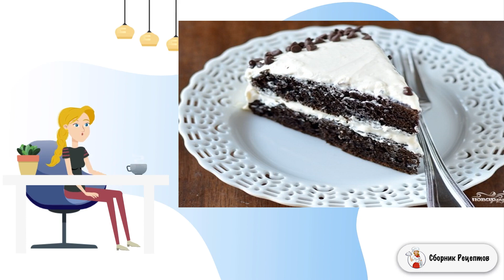Шоколадный торт с творожным кремом. Вкусные рецепты в домашних условиях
Очень аппетитный, безумно вкусный и при этом совсем несложный в приготовлении шоколадный торт с творожным кремом в домашних условиях — это прекрасный вариант десерта для праздничного стола.

Ингредиенты:
Сахар — 1 Стакан,
Пюре из чернослива — 0.5 Стакана,
Яйцо — 2 Штуки,
Какао — 0.5 Стакана,
Кофе — 0.5 Стакана,
Корица — 1 Щепотка,
Творожный сыр — 300 Грамм,
Сливочное масло — 50 Грамм,
Сахарная пудра — 2-4 Ст. ложек,
Ванильный экстракт — 1 Чайная ложка,

Классические рецепты фото, Рецепты с фото, Классические рецепты с фото, Рецепты домашнего приготовления, Хороший рецепт, Ленивые рецепты, Очень домашний рецепт, Приготовление рецепт с фото, Легкие рецепты,